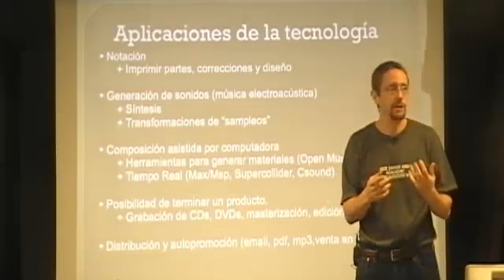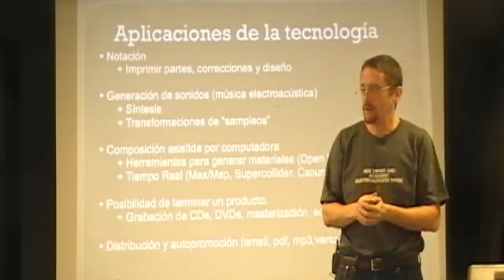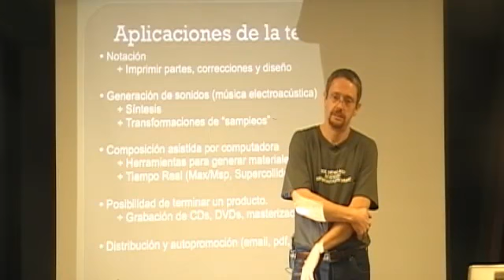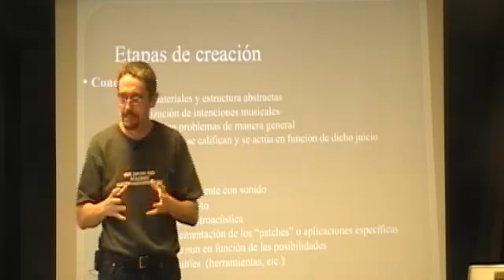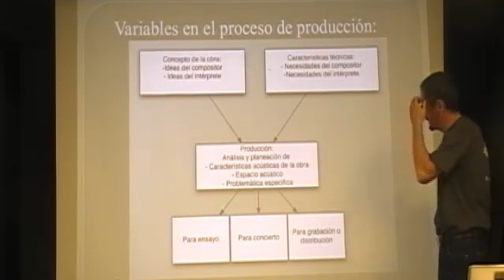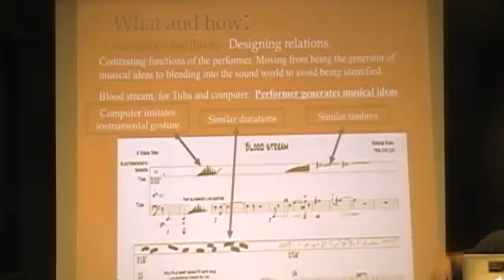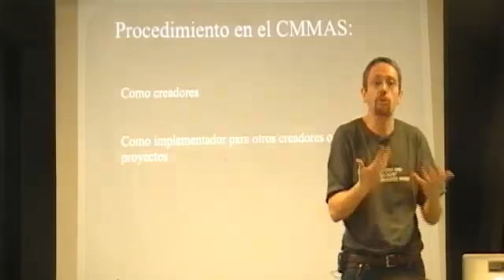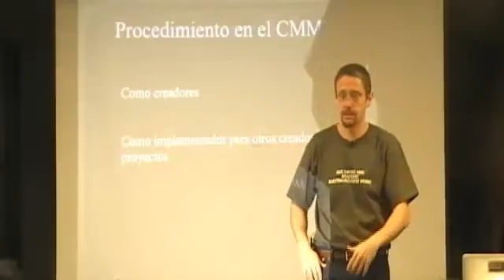[VideoCursos] Rodrigo Sigal | 10 (2)